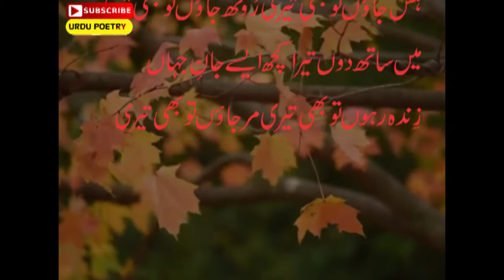Is shart pe khailun ge pia pyar ki bazi|| 2 lines sad urdu poetry|| Parween shakir poetry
Is shart pe khailun ge pia pyar ki bazi
Jeetun to tujay paon, harun to pia teri.

اس شرط پہ کھیلوں گی پیا پیار کی بازی
جیتوں تو تجھے پاؤں ہاروں تو پیا تیری۔